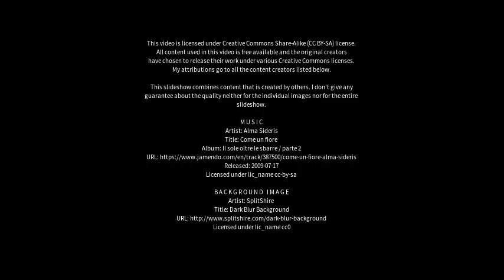Best places to visit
Best places to visit - Buckajo (Australia) Best places to visit - Slideshows from all over the world - City trips, nature pictures, etc.